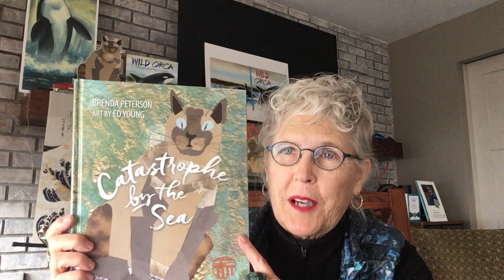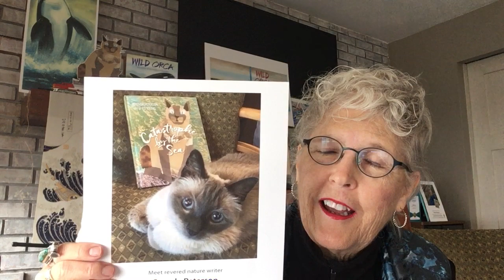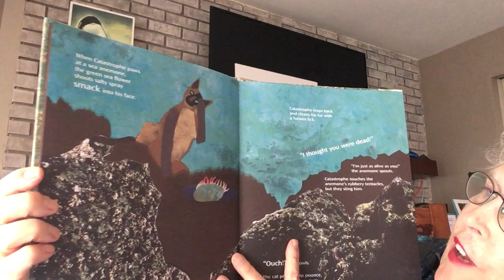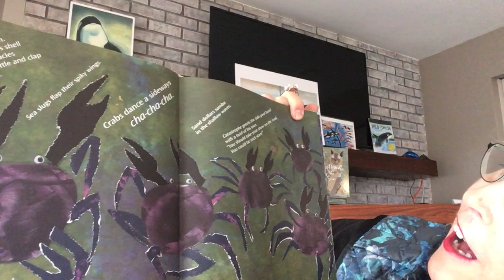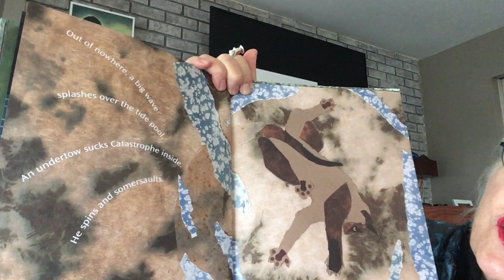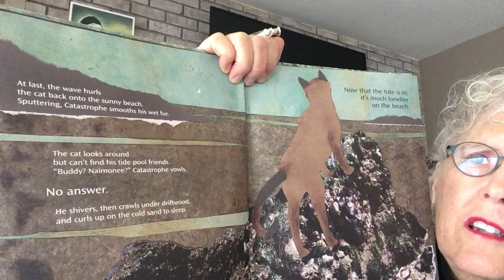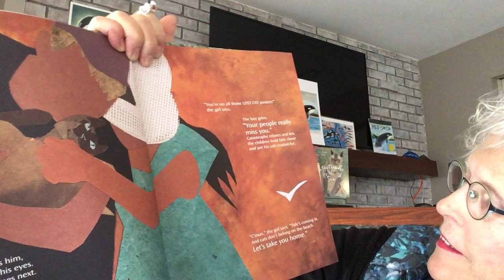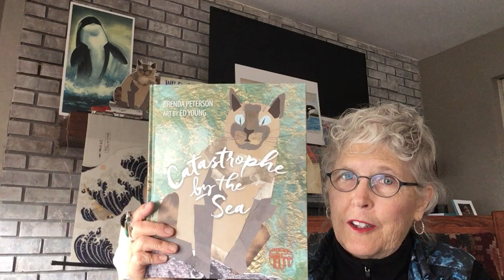Catastrophe by the Sea read by author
Watch author Brenda Peterson read and offer back story to her new picture book with Caldecott-Award winning illustrator, Ed Young. Her own cat, Loki, inspired this book about a lost cat who makes friends with Tidepool creatures.